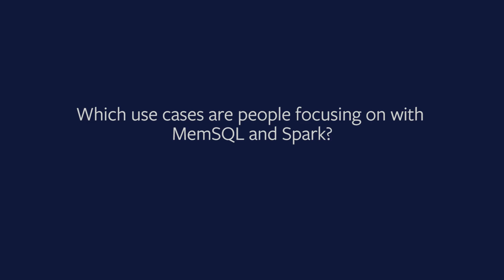SingleStore Engineer Lucy Yu on the SingleStore Spark 2 Connector